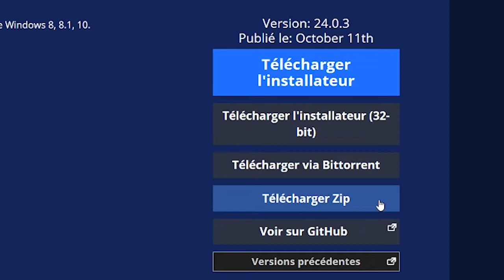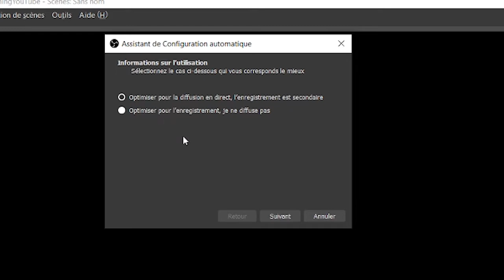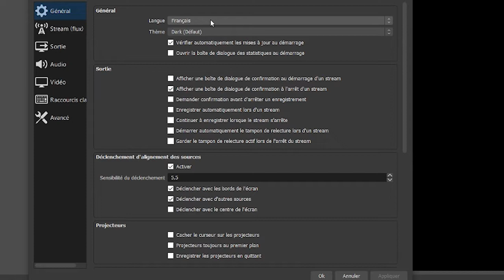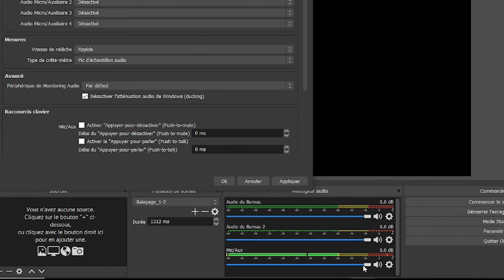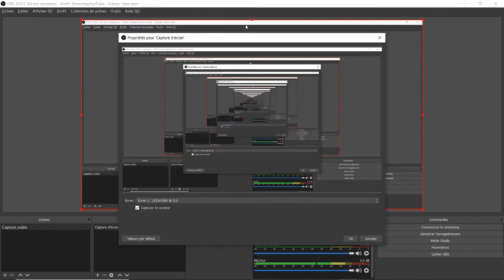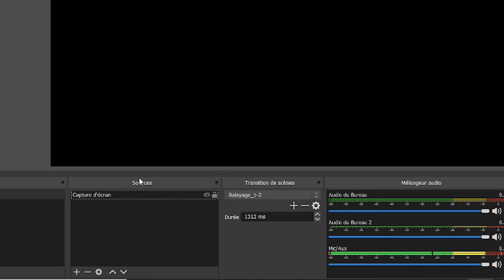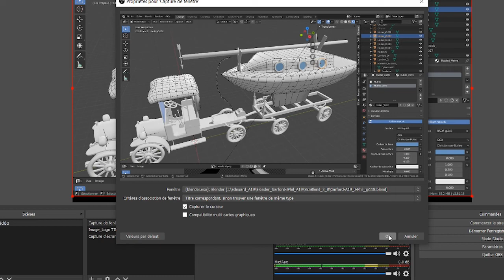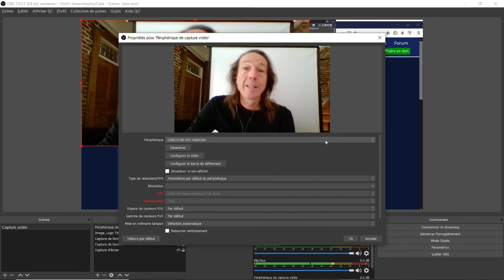OBS Studio : Capture vidéo de votre écran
J’utilise OBS Studio pour réaliser des captures d’écran vidéo de démonstrations reliées aux cours que j’enseigne. Il est simple à utiliser, cette démonstration vous aidera à faire vos premières expériences.

J’ai omis de mentionner la différence entre la source Navigateur et la Capture de fenêtre que l’on peut associer à un navigateur. Pour le 1er, l’entête du navigateur et ses menus seront absents.

Attribution: licence cc-by sa